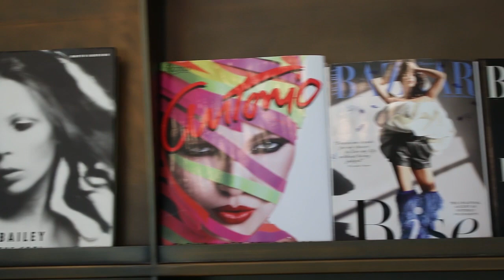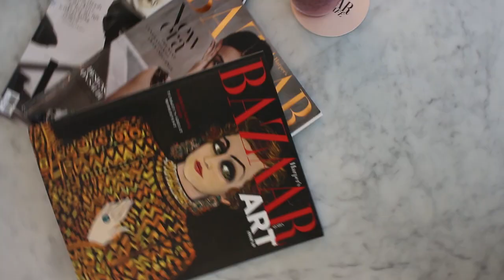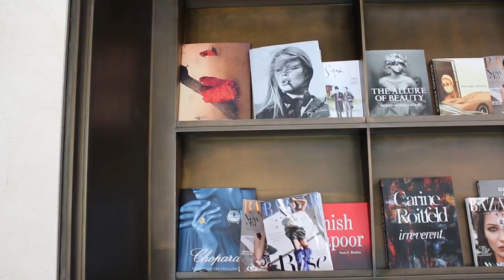YG TV Goes to Dubai: Meet Eugenia Polyakova One of Russia's First Fashion Bloggers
I took YG TV to Dubai, where I sat down in the Harpers Bazaar Cafe to chat to fashion/travel blogger, entrepreneur and fashion influencer, Eugenia Polyakova! We chatted about what it's like living your life on Instagram, the pressures of social media and tips for aspiring bloggers.

A YG TV Production

Presenter: TALINA
Director: Kira
Production Company: MYTH FACTORY